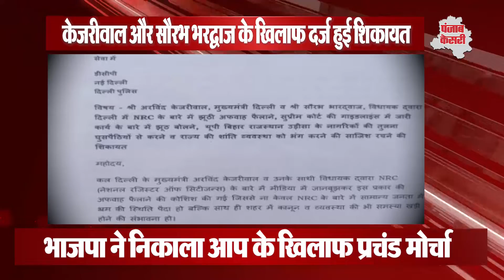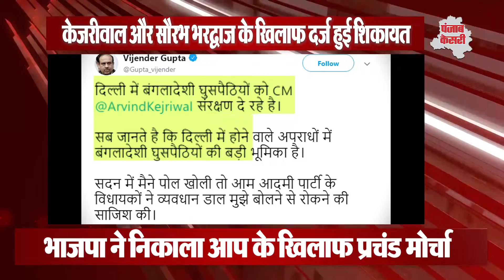NRC पर दिल्ली में गरमाई राजनीति, BJP और Kejriwal आमने-सामने | Punjab Kesari Delhi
दिल्ली के मुख्यमंत्री अरविंद केजरीवाल के आवास के बाहर भारतीय जनता पार्टी (बीजेपी) पूर्वांचल मोर्चा के कार्यकर्ता प्रदर्शन कर रहे हैं. नेशनल रजिस्टर ऑफ सिटीजन (एनआरसी) पर केजरीवाल के बयान से नाराज बीजेपी कार्यकर्ताओं ने बेरिकेडिंग तोड़ दी है. पुलिस ने कार्यकर्ताओं को रोकने के लिए पानी की बौछार का इस्तेमाल किया.